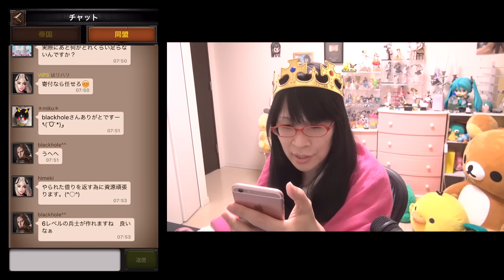同盟員が企画してくれた作戦で盛り上がる #6 [クラッシュオブキングス]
提供：Clash of Kings (クラッシュオブキングス)

帝国 527
同盟 Megumi Kings
みんなの参加待ってるぜ！！！

イベント告知はTwitter見てもらえると確実です！

►クラッシュオブキングス [関連プレイリスト]

►MEGUMI公式グッズはこちら

コメント欄にURL アドレスは書き込めないようにしてあります。
短縮アドレスやフィッシングなどのリスク回避のためですのでご理解頂けると幸いです。